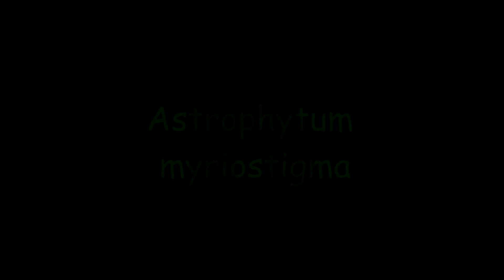10 Cactus más raros del mundo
El mundo de los cactus, en España, México y otros países, ES cada vez más reconocido, aumentando su número de coleccionistas de manera considerable con el paso del tiempo y a gran velocidad.